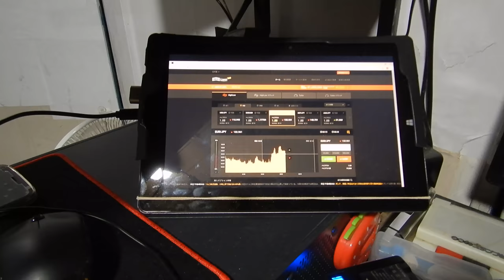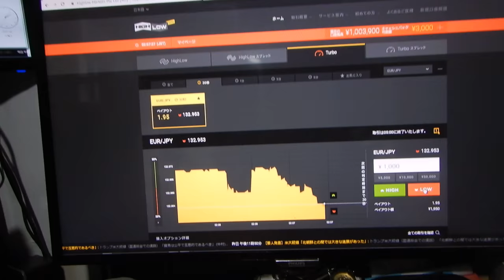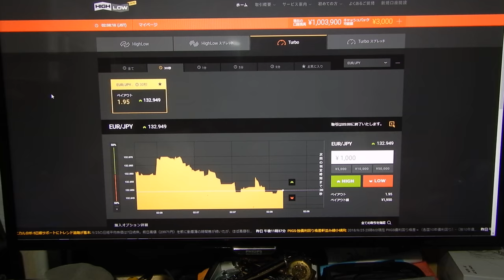バイナリーオプションの戦略